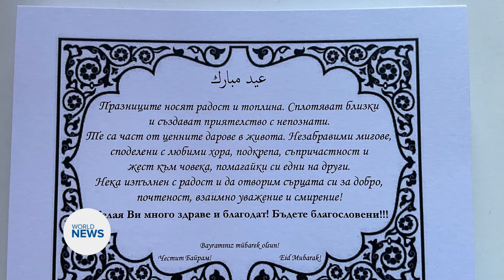Meat distributed in Bulgaria on the occasion of Eid ul Adha